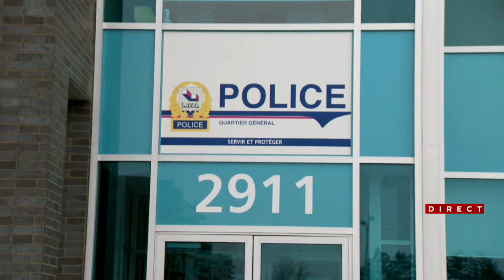Une prise de conscience réclamée face à l’intimidation des élus : reportage